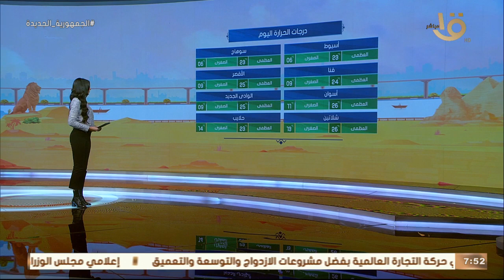صباح الخير يا مصر | بيان بدرجات الحرارة المتوقعة اليوم على مختلف أنحاء الجمهورية